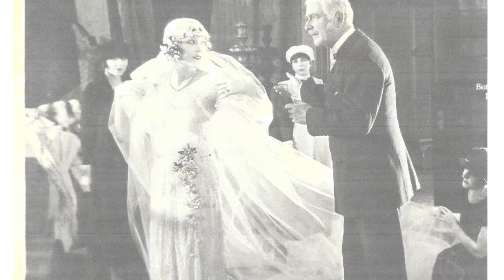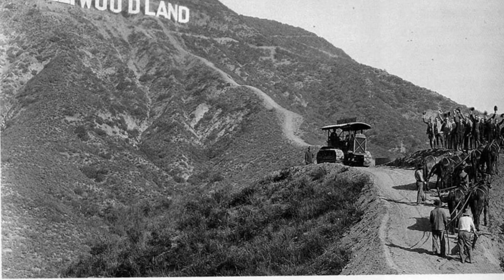Lassie Lou Ahern-Interview